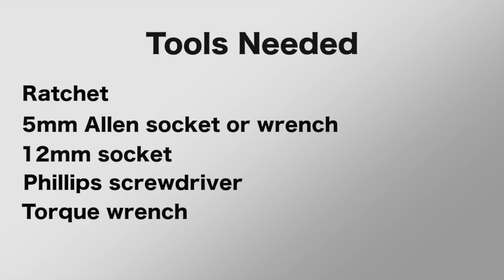Install SuperBrace on GL1800 Trike